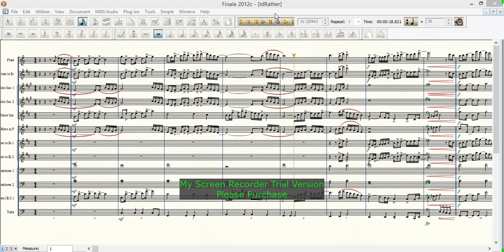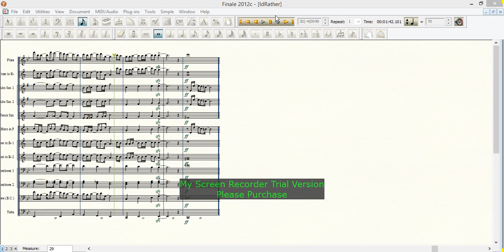"I'd Rather" Marching Band Arrangement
Luther Vandross' "I'd Rather"